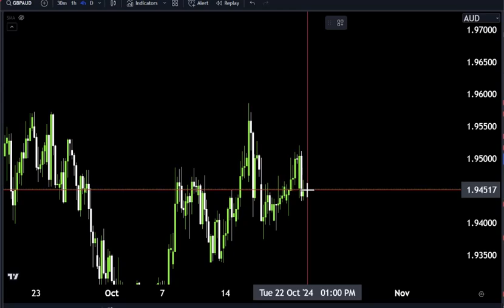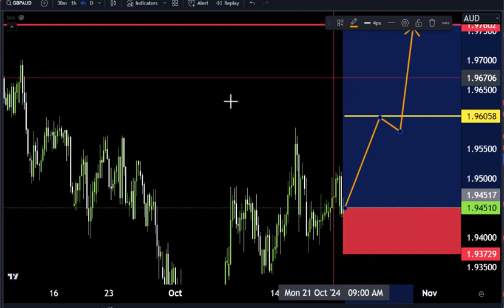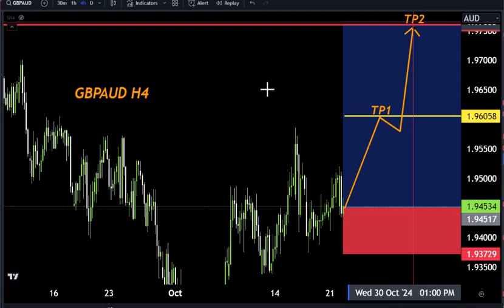4 Shocking GBPAUD Secrets You Need to Know Now